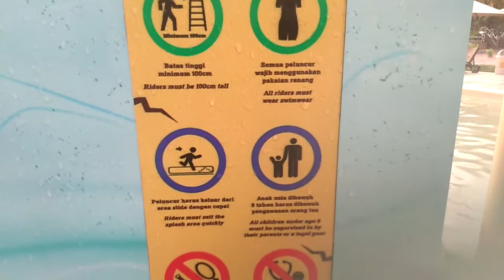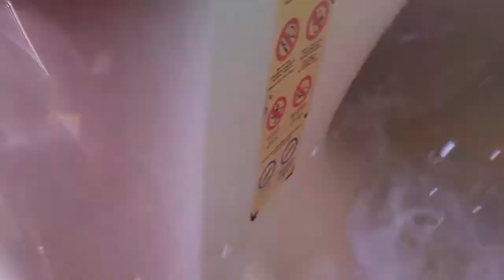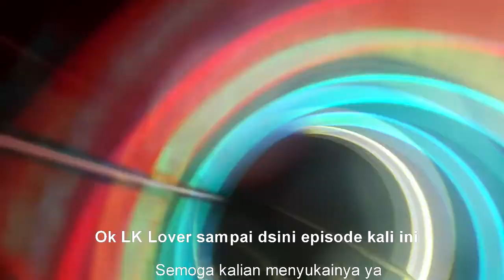Ancol Slidenya panjang dan warna warni | Multistructure Water park | Liburan anak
hallo LK Lover ketemu lagi dalam Lk planet Channel, senang sekali ya bisa uploada video terbaru dari LK pLanet, dalam episode kali ini kita mengunjungi wahana baru Multistruture di Atlantis Ancol, seru banget slidenya panjang dan warna warni, baiklah lk lovers selamat menonton, lk lovers jangan lupa untuk subscribed dan tekan tombol lonceng ya. sampai jumpa